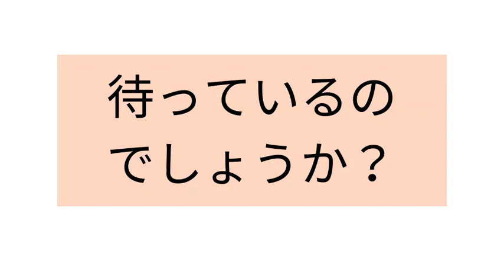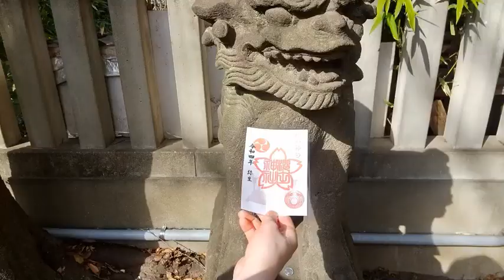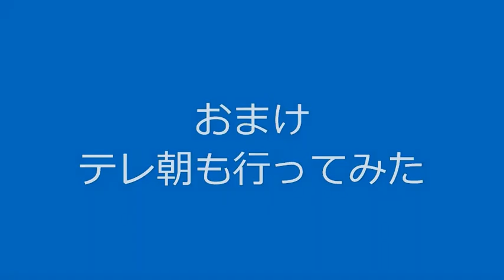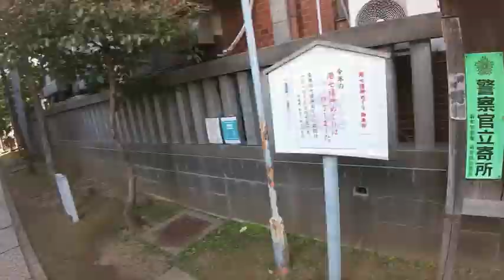#165 新選組・沖田総司の聖地巡りしてみた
チャンネル名：なかさんのお城と歴史ちゃんねる
【編集後記】
新選組・沖田総司に聖地巡礼に行ってきました

☆彡☆彡☆彡☆彡☆彡
チャンネル開設日：2021年2月28日
【なかさんちゃんねるとは】
みなさん、こんにちは
なかさんちゃんねるへようこそ！
来ていただき、めっちゃ感謝です✰
こちらのちゃんねるではこれまで、そしてこれから私が旅したお城や神社、お寺に、鉄道などなどをちょっとずつ公開していきますので、是非、気ままに覗いていただけると嬉しいです。
お城巡りの際、ときたま鉄道も乗ったので、たま～にアップロードしてみようと思います。
気ままな歴史散歩に一緒にお付き合いください。
from：なかさん
【SNS紹介】
Facebook、Twitter、Instagramはチャンネルのトップページの概要の一番下よりアクセスお願いします。

【恋～涙活の旅～】
Amazon電子書籍「kindle」にて電子書籍販売中！！！
Google　play又はApple storeよりアプリをダウンロード後、ご購入お願いします。
リンクはチャンネルトップページの概要の一番下よりアクセスお願いします。